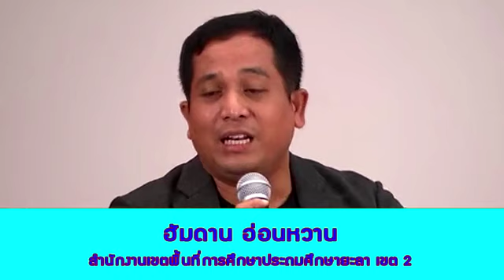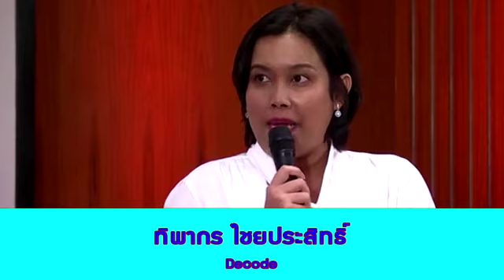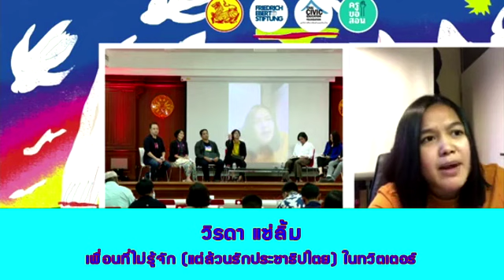Session 2 : “นิเวศ (Ecology) การเรียนรู้ความเป็นพลเมือง”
งานเสวนา “พลเมืองประชาธิปไตยและพลังขับเคลื่อนสังคมของเยาวชน (Democratic Citizens and Civic Engagement of the Youth)" หัวข้อ “นิเวศ (Ecology) การเรียนรู้ความเป็นพลเมือง” ร่วมเสวนาโดย
ดร. วัชรฤทัย บุญธินันท์ สถาบันสิทธิมนุษยชนและสันติศึกษา มหาวิทยาลัยมหิดล
ผศ.ดร.ไพลิน ภู่จีนาพันธุ์ รัฐศาสตร์และรัฐประศาสนศาสตร์ มหาวิทยาลัยเชียงใหม่
ฮัมดาน อ่อนหวาน สำนักงานเขตพื้นที่การศึกษาประถมศึกษายะลา เขต 2
วิรดา แซ่ลิ่ม เพื่อนที่ไม่รู้จัก (แต่ล้วนรักประชาธิปไตย) ในทวิตเตอร์
ทิพากร ไชยประสิทธิ์ Decode
สหัสวรรษ ทาติ๊บ ชมรมการแสดงมหาวิทยาลัยเชียงใหม่
วิโรจน์ ลักขณาอดิศร สมาชิกผู้แทนราษฏร พรรคก้าวไกล
ผู้ดำเนินรายการ: โตมร อภิวันทนากร

ณ คณะรัฐศาสตร์ มหาวิทยาลัยธรรมศาสตร์ ท่าพระจันทร์ วันที่ 14 พฤศจิกายน 2563